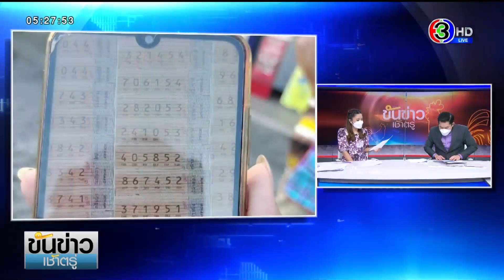แม่ค้าขายพวงมาลัยถูกลอตเตอรี่ รับ 12 ล้าน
ผู้โชคดีอีกคนอยู่ที่จังหวัดระยอง เป็นแม่ค้าขายดอกไม้และพวงมาลัย ที่ตลาดเทพจินดา อำเภอบ้านฉาง จังหวัดระยอง ชื่อ นางสาวหนูจันทร์ อยู่บัว อายุ 57 ปี ถูกลอตเตอรี่รางวัลที่ 1 จำนวน 2 ใบ รับรางวัล 12 ล้านบาท ไปลงบันทึกประจำวันที่ สภ.บ้านฉาง และเก็บลอตเตอรี่ที่ถูกรางวัลไว้ในที่ปลอดภัยแล้ว หลังถูกรางวัลที่ 1 เป็นเศรษฐี 12 ล้าน แต่ป้าจันทร์ก็ยังคงขายดอกไม้ พวงมาลัยอยู่หน้าร้านสะดวกซื้อเช่นเดิม ป้าจันทร์บอกว่า ชอบเลข 50,05 ,29,92 ซึ่งจะซื้อเป็นประจำ ไม่ได้ฝัน หรือได้เลขจากไหน เป็นแค่เลขที่ชอบ โดยจะจองกับแม่ค้าล็อตเตอรี่ไว้ พอมาตรวจแล้วถูกรางวัลก็ดีใจมากที่สุด เงินที่ได้มาจะนำไปซื้อที่ดิน ปลูกสร้างที่อยู่อาศัย และใช้หนี้ทั้งหมดที่มีอยู่ รวมถึงเก็บไว้ใช้จ่ายในครอบครัว แต่ก็จะยังคงยึดอาชีพขายดอกไม้ พวงมาลัยต่อไป

รายการ ขันข่าวเช้าตรู่ วันที่ 17 สิงหาคม 2564